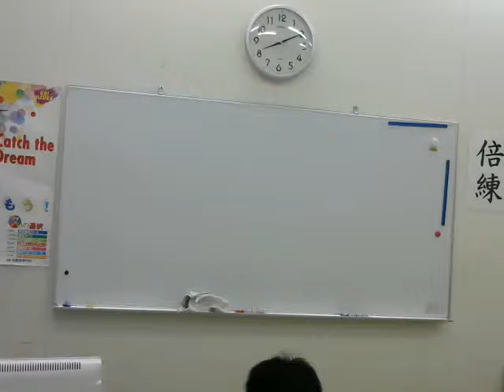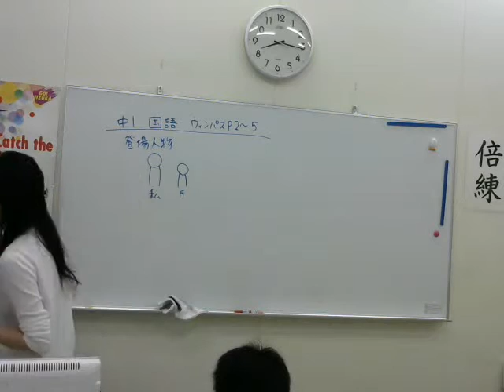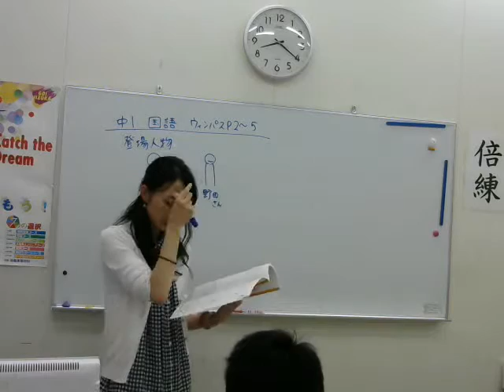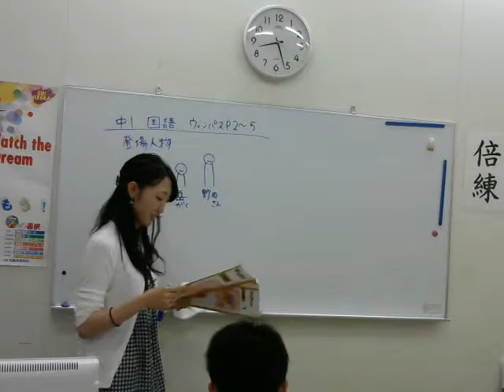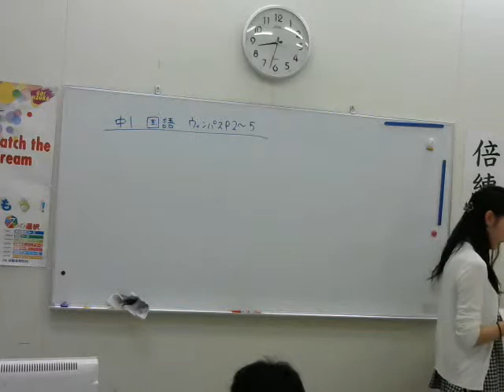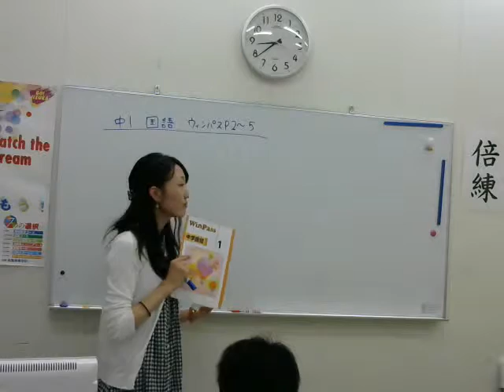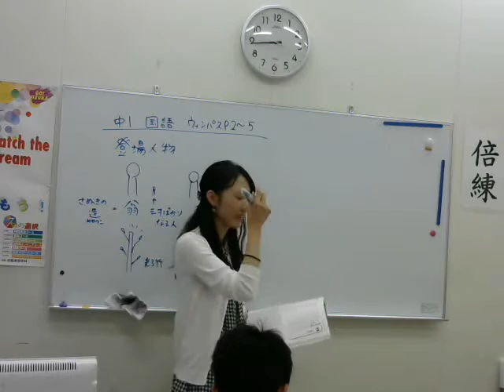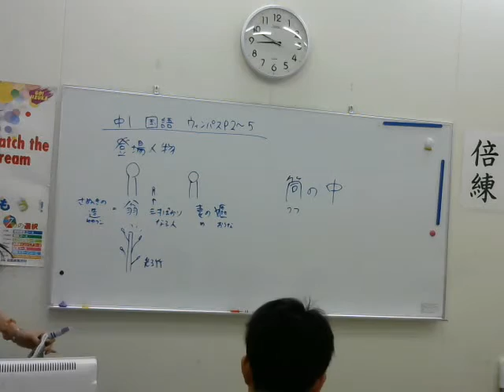7 7 中１国語